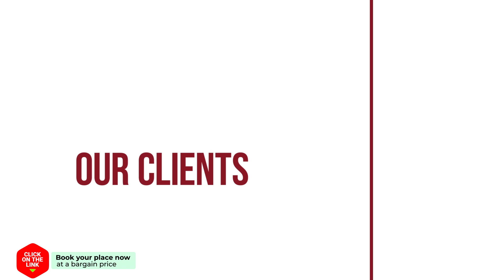LAS HELIOS APARTMENTS hotel review | Hotels in Selinitsa | Greek Hotels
LAS HELIOS APARTMENTS hotel video review. Hotels in Selinitsa, greek 3 stars hotels.